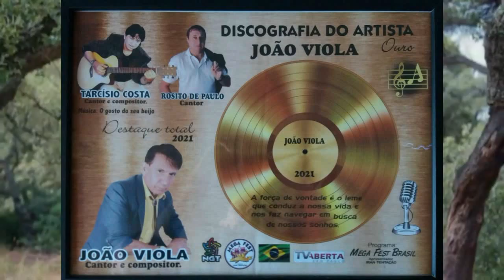VEM LOGO ME FAZER FELIZ - João Viola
João Viola - Vem logo me fazer feliz
Autores: João Viola e Cilinha
Original vd.: Kike & Nahir